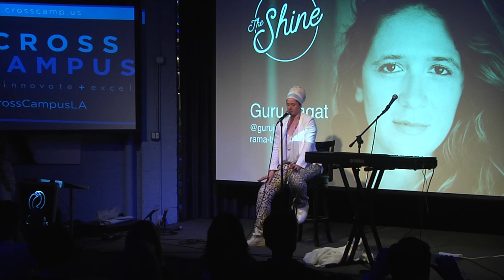Meditation with Guru Jagat | The Shine | March 2016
In this video, Guru Jagat gives a darshan talk and then leads the Shine audience through a brief Kundalini meditation practice. She also discusses the importance of approaching meditation like a householder, not a monk.

The Shine is a mindful variety show in Los Angeles and New York that uses music, film, philanthropy and storytelling to inspire its audience to do more, give more, and be more. There are also pop-up Shine events in other cities around the world.